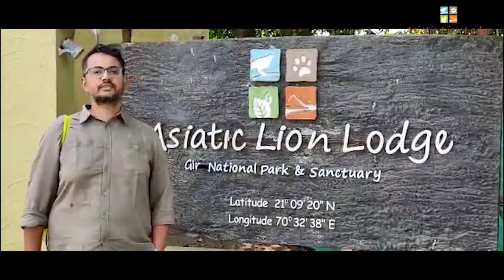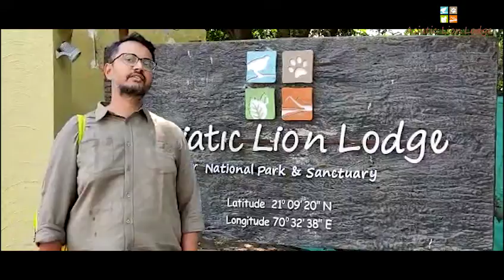Feedback makes us what we are today | Asiatic Lion Lodge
We feel happy when our hard work is appreciated. The compliments energize us to do better and improvise for the best. We offer our customers high-quality assistance for their comfort. It makes us happy when they leave contented with smiles.

Asiatic Lion Lodge is equipped with a luxurious room with all the deluxe facilities. The healthy organic food, green lawns and indoor and outdoor activities keep our guests entertained.

If you want to spend your vacation near wildlife and nature, Asiatic Lion Lodge will be the perfect place as it is situated in a forest-friendly place. Nestled near Gir National Park and Sanctuary, our guests can enjoy the incredible location, outstanding hospitality and the ultimate pleasure.

The panoramic views from the lodge make the stay at Asiatic Lion Lodge wonderful. We try to fulfil every demand of the customer for their comfort and satisfaction.

Come and enjoy the mind-blowing views now.

The great advantage of Asiatic Lion Lodge is that is only a 10-minute drive from Fol Gate of the Gir National Park and Sanctuary. Plus, it is 15-minute away from Sasan Gir. This fantastic location of the lodge is a great advantage for the customers.

Want to enjoy your vacation? Confirm your stay today!